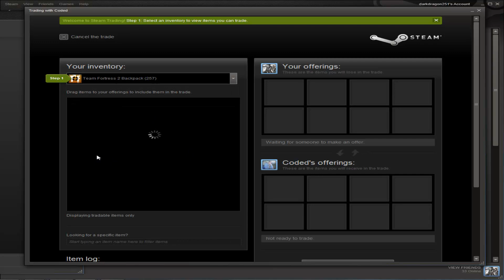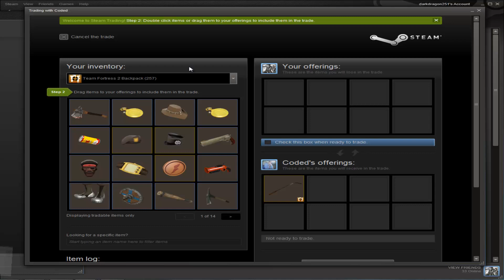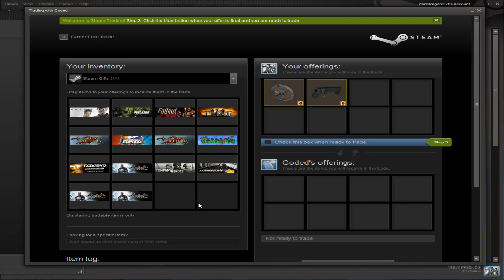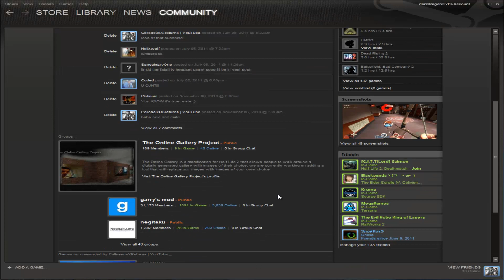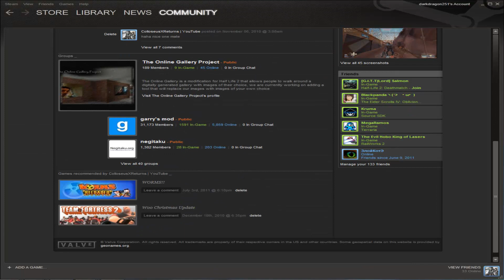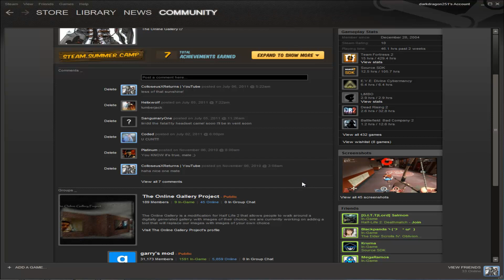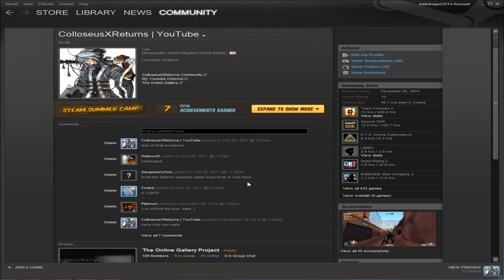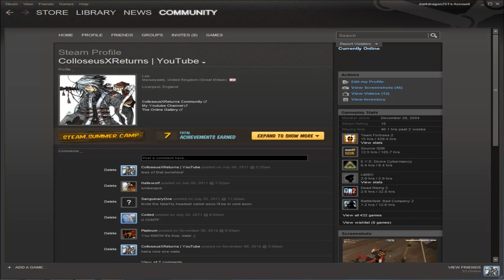Team Fortress 2 / Steam Client Update Insight | 1080p | Out of Game Steam Trading Beta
Aight People

So steam has a new update which allows you to trade items / games outside of any game

This is done by sending a trade request on steam Want to try it out? In Steam, go to Steam - Settings and opt into Steam Trading Beta. That's it! Now your Steam Community profile will have an item inventory, and you'll be able to view the item inventories of every public profile in the Steam community.